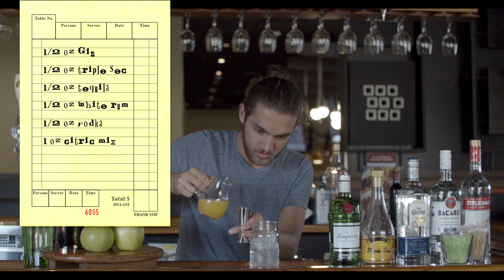El Long Island Ice Tea Perfecto | COLA DE GALLO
En este primer episodio de Cola De Gallo le presataron la barra de Outback Steakhouse a mixologo profesional de Costa Rica, Jose Daniel Pacheco. Hoy el te enseña a hacer el Long Island Ice Tea perfecto.

Bartender: Jose Daniel Pacheco
Camara: Eduardo Uribe
Sonido: Sebastian Uribe
Dirigido por:  Pietro Cercone
Producido por: Kenneth Baldi & Pietro Cercone
Directora Creativa: Lauren Gilleland
Guión: Luisa Mora Fernandez